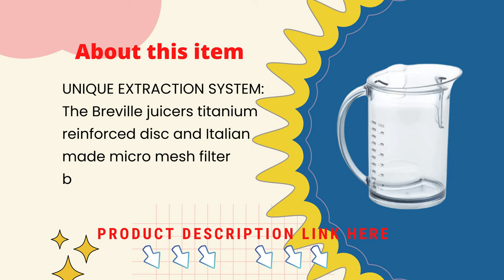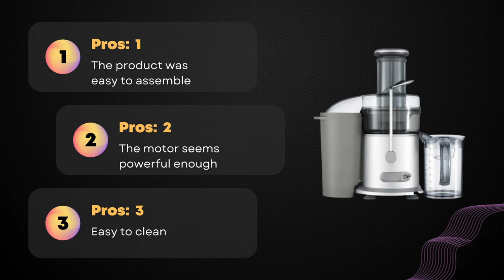Uncover the Juicing Secret with the Breville Juice Fountain Plus 2023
If you're looking for a juicer that will make your fruit and vegetable juicing a breeze, then you should check out the Breville Juice Fountain Plus Juicer! This juicer is a great choice for anyone who wants to make healthy, nutritious juices without any mess.

In this video, we'll show you all the features of the Breville Juice Fountain Plus Juicer and why it has quickly become a favourite among juicing enthusiasts. From its powerful motor to its unique design, this juicer is perfect for anyone who wants to make quality juices quickly and easily.

Breville Juice Fountain Cold Juicer
Jocuu Slow Masticating Juicer
DASH Deluxe Compact Masticating Slow Juicer
Vinci Hands Free Electric Citrus Juicer
KOIOS Centrifugal Juicer Machines
nutribullet Slow Juicer
hamilton beach juicer machine
Breville Juice Fountain Plus Juicer
Omega H3000RED Cold Press 365 Juicer
Cuisinart CJE-1000 Die-Cast Juice

brevillejuicer,
juicer,
brevillejuicefountainplus,
brevillejuicefountain,
brevillejuicerreview
juicefountainplus,
best overall juicer breville juice fountain sl cold plus,
breville - juice fountain,
breville - the juice fountain cold xl juicer,
breville bje530bss juice fountain cold plus centrifugal juicer,
breville bje530dbl the juice fountain cold plus juicer;